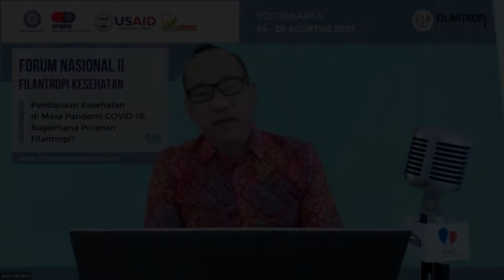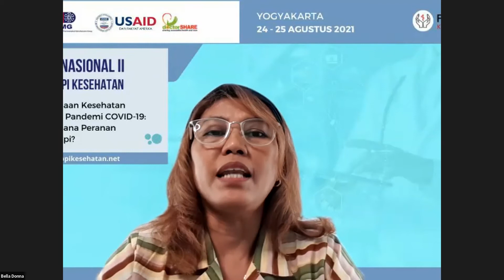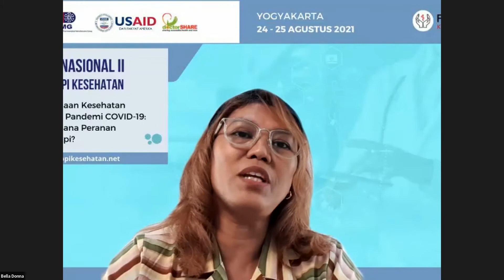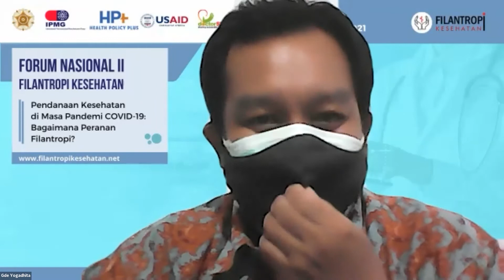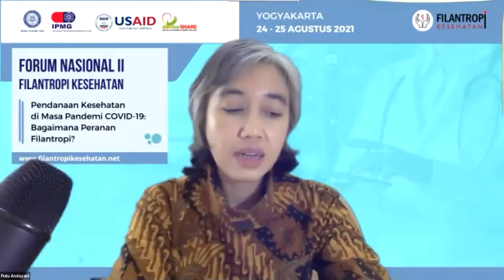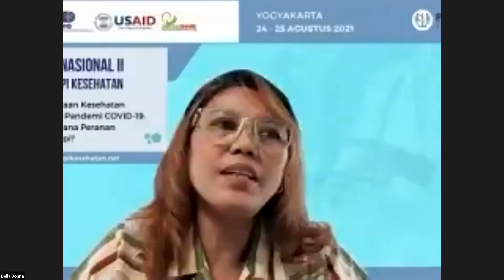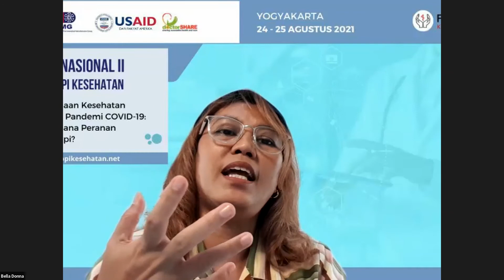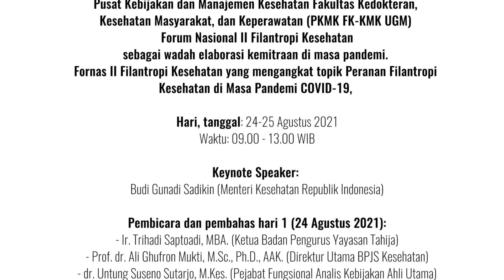1.14. Sesi Tanya Jawab dan Diskusi